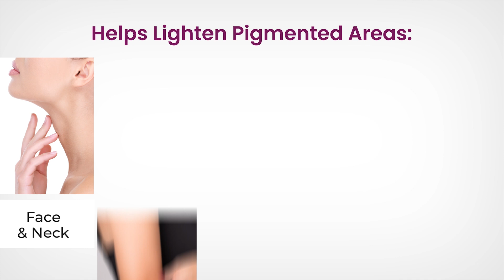Kozicare Papaya Body Lotion with Shea Butter, Niacinamide & Kojic Acid | Hydrates & Softens - 200ml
Introducing Kozicare Cream Papaya Body Lotion! This body lotion formula with papaya extract provides a healthy and radiant complexion that lasts all day. Infused with Vitamin C and E, it nourishes and protects your skin, leaving it soft and hydrated. Say goodbye to dark spots and blemishes as our lotion evens out skin tone. Suitable for the whole family, it delivers moisturization wherever you need it. Customers love its moisturizing effect and pleasant aroma. Our high-quality packaging ensures customer satisfaction. With affordable prices and compatibility with sensitive skin, our lotion is perfect for everyone. Choose Kozicare Papaya Body Lotion for a healthy and radiant complexion.